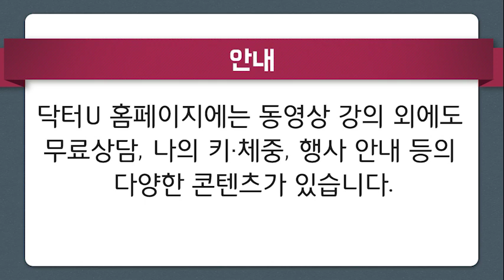은퇴하면 꼭 가보고 해보고 싶은 일 찾기? 닥터U의 '봉사보다는 일'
은퇴를 해서 이제는 여생을 봉사나 하면서 지내시겠다고요? 아닙니다. 일을 하세요. 일은 죽을 때까지 하는 것입니다. 물론, 일을 하면서 봉사도 해도 됩니다.